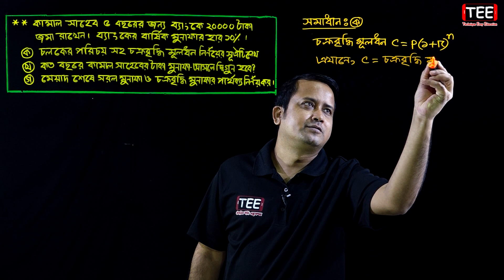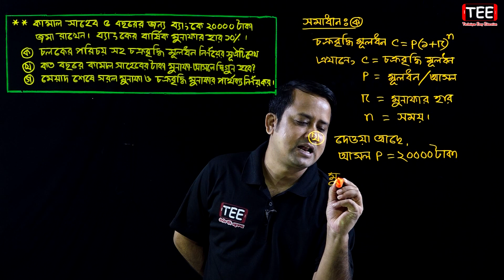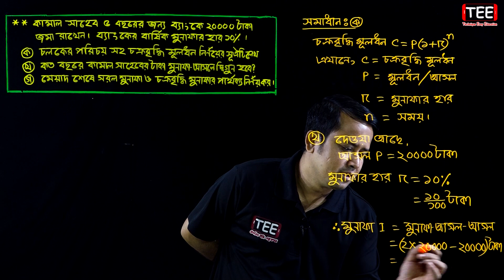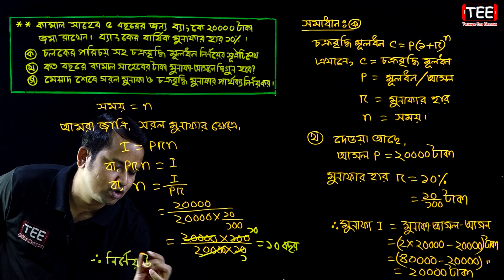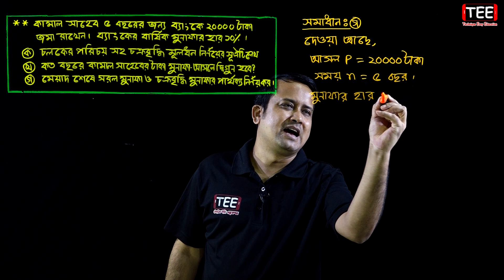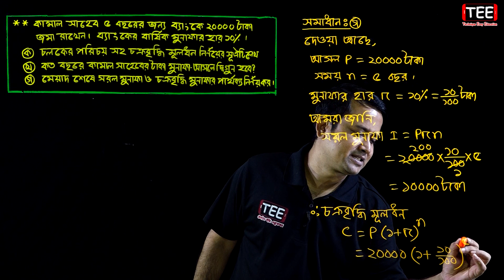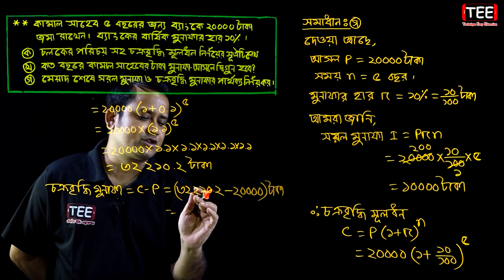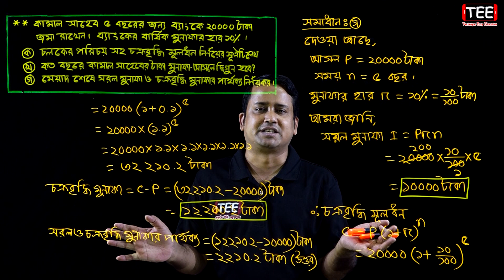Sylhet Board 2017 || JSC Math Chapter 2 || Creative Question Solution || বোর্ড প্রশ্নের সমাধান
JSC Math Suggestion Solution Chapter 2 Creative